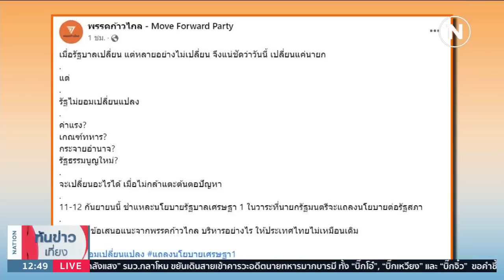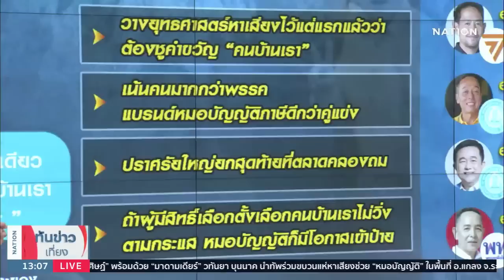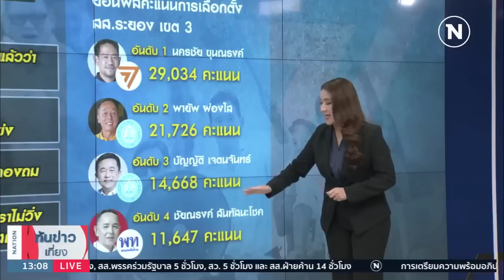เนชั่นทันข่าวเที่ยง | 8 ก.ย.66 | FULL | NationTV22